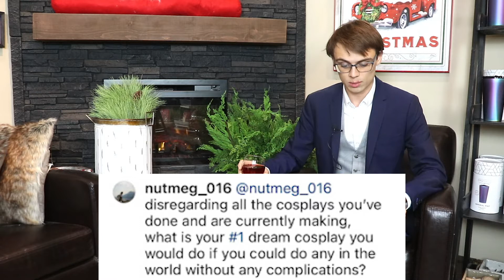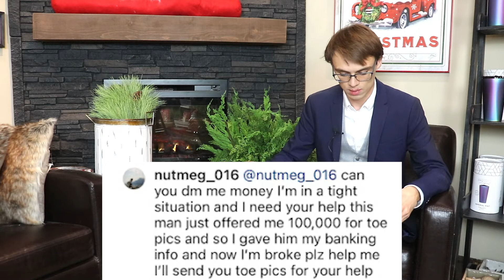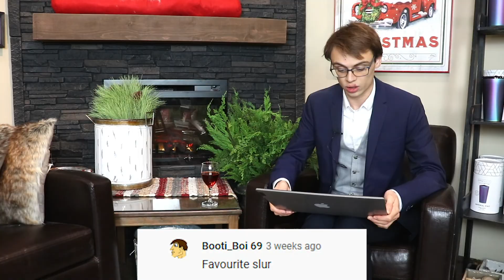200 Subscriber QnA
I appreciate it a lot. Now enjoy me answering your dumb questions

My fan club that I'm supposed to plug even though I hate it

Sorry this took so long to come out, I was not prepared at all for this to happen.